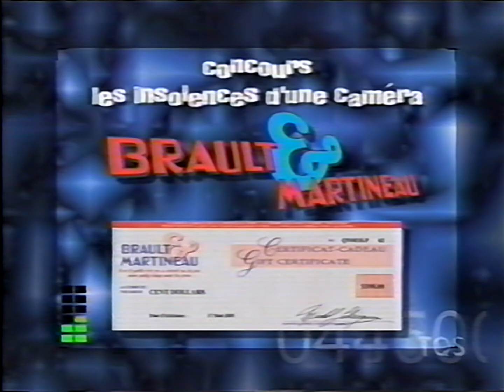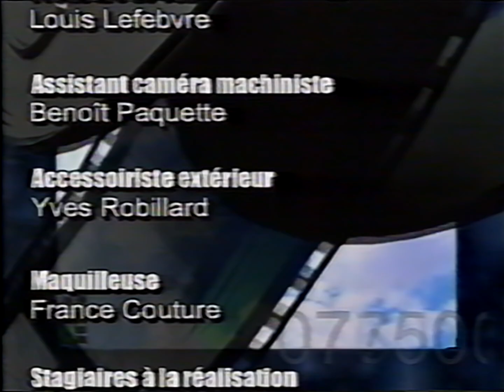Les insolences d'une caméra - 2002 - Le pique-assiette (1983)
Rediffusion d'anciens épisodes